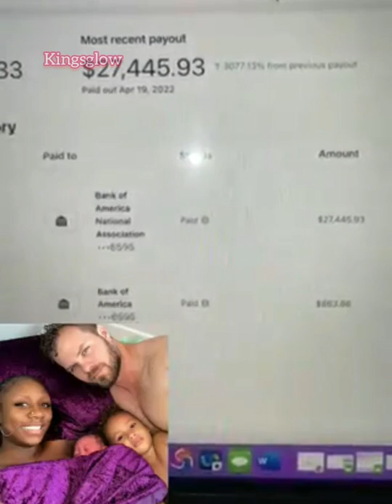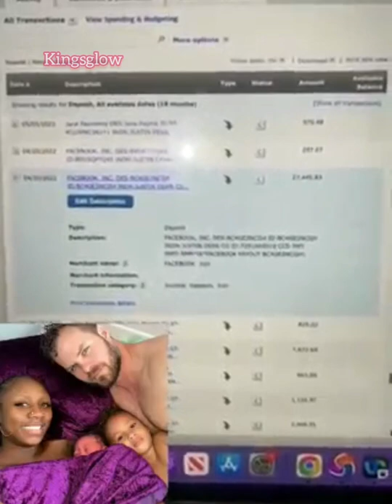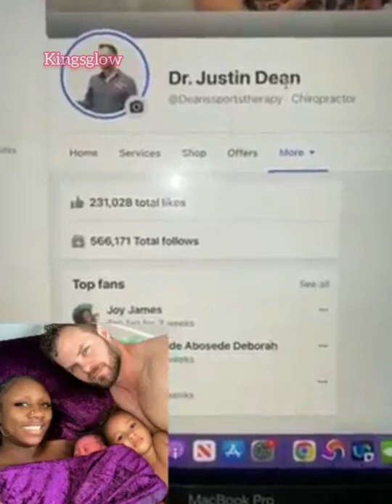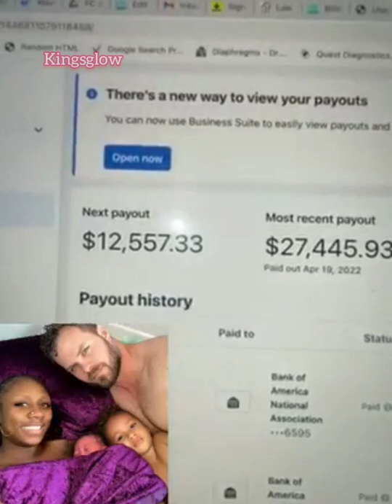Dr Justin Dean the allegation of stealing 5000 US dollars from Korra Obidi